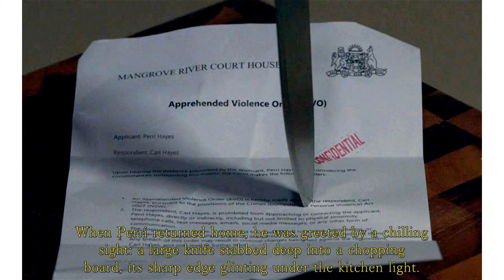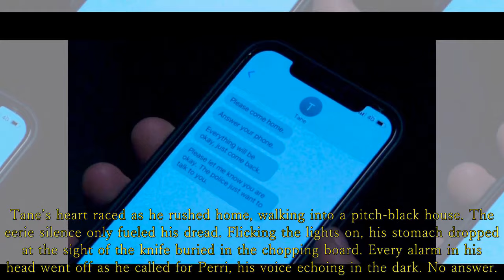Home and Away airs a sudden death in the latest episode "I killed my dad" | Home and Away spoilers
I didn’t mean it, Perri mumbled, slumped next to the house, drenched and trembling with shock. Home and Away